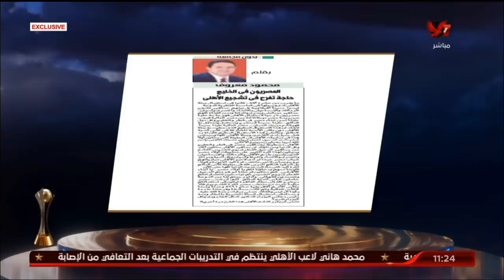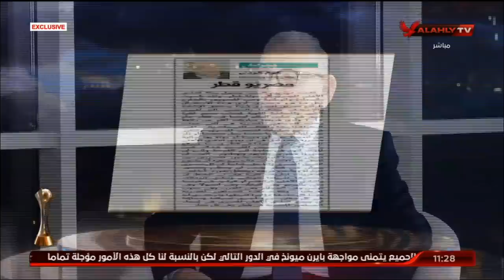اللقاء الكامل | كواليس اليوم الثالث عدلي القيعي وإبراهيم المنيسي فى الأهلي في المونديال | 1-2-2021